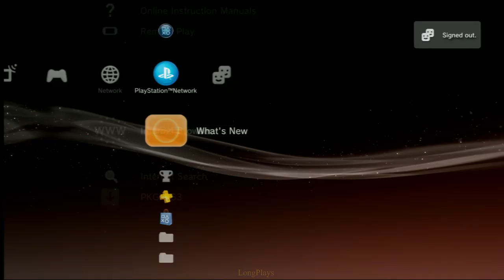「Countdown - TDM ep3」Call of Duty 4: Modern Warfare - PS3 - RetroTink5x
Call of Duty 4: Modern Warfare on PS3 released in 2007 by Activision and developed by Infinity Ward.
RetroTink5x 720p upscaled to 1080p via Component cables.

0:00 Loadout management
9:30 TDM on Countdown

Just ask me in the comments since Links expire :)
Also, a good choice is the PCMR Discord. I am there very often.